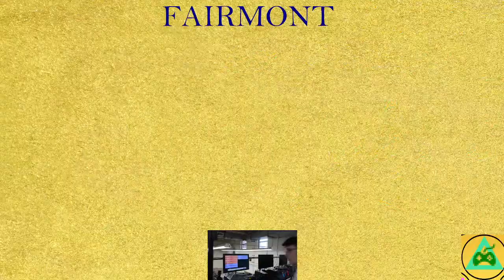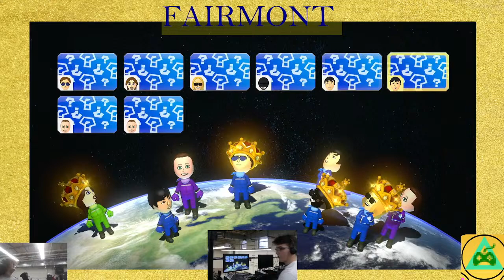Fairmont VS Elder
Fairmont high school esports team
Announced and put live by @Huntergoldgames
We are live at viral Ohio